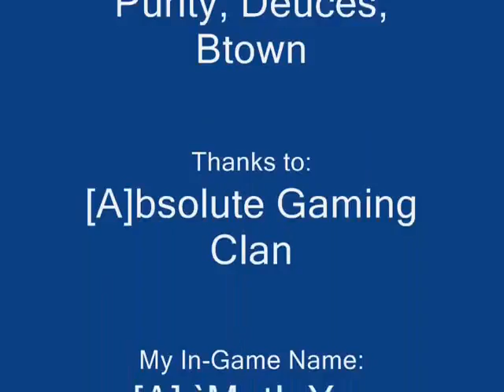Mutiny Video 3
This is me playing Counter-Strike Condition Zero. I was with my clan. [A]bsolute Gaming, scrimming against Evil Clan. We did three back to back scrims. All of them are in this video. I hope you enjoy!

Song: Tear Away by Drowning Pool.